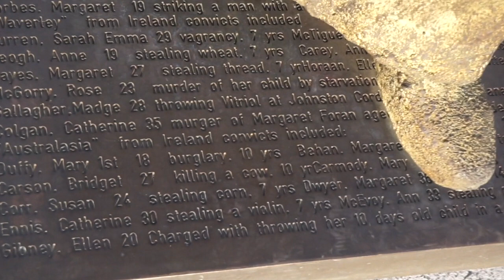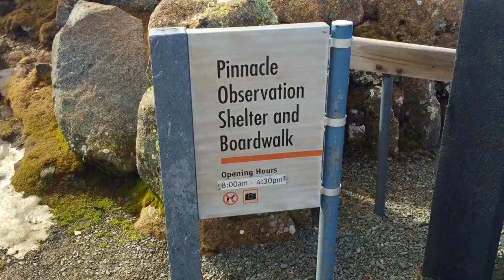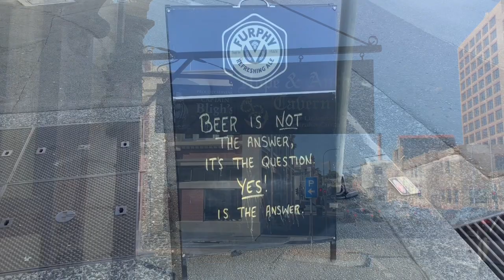The docks area of Hobart.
The Victoria and Constitution Docks of Hobart is an area full of maritime history as well as historic bars and restaurants.